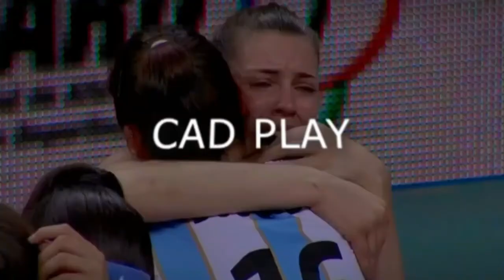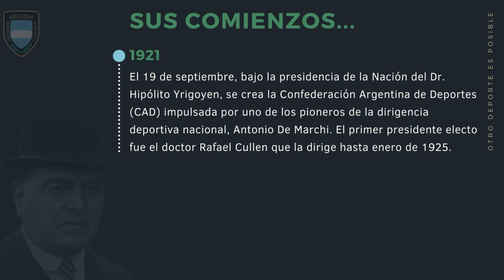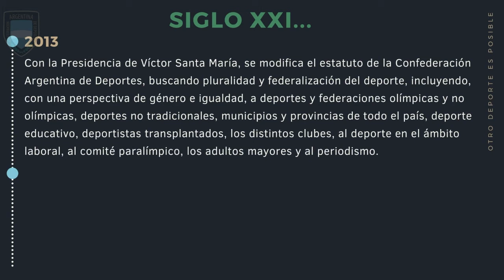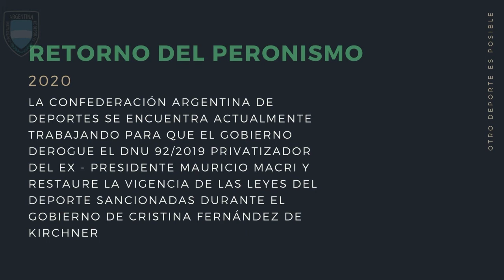Mundo LGBT (21/5/2021)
MundoLGBT te trae toda la información del deporte LGBT en nuestro país en CADPlay